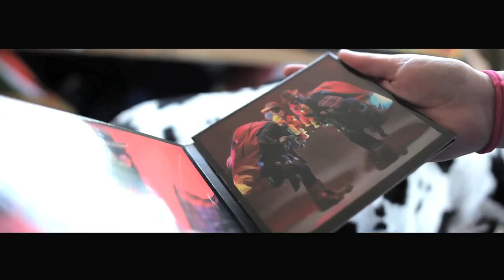Vanguardia Mistral 2014 | Caterina Purdy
Caterina Purdy aborda este trabajo audiovisual titulado "Chacanarama" por medio de la temática del videojuego en base al 3D. Tomando su alter ego musical, Cholita Sound, comienza una aventura de tres mundos inspirada en el Chacana - la cruz andina - que se ilustra el mundo divino, el mundo terrenal y el inframundo. Cada mundo está representado por un animal y cada animal tiene su templo. Estos son los parajes en los que se desenvuelve el personaje, superando distintos obstáculos entre los que se encuentra la barrica de roble, enviada, entre otros tipo de impedimentos por el cerebro que es el gran obstáculo.

Su obra más la de otros seis artistas forman parte de la cuarta versión de Vanguardia Mistral en el Centro Cultural Palacio La Moneda a partir del 10 al 23 de noviembre. Entrada liberada.